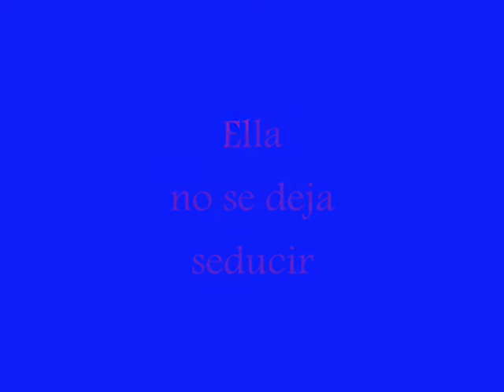Lluvia Abril ELLA NO SE DEJA SEDUCIR